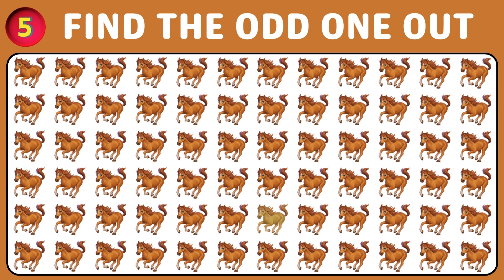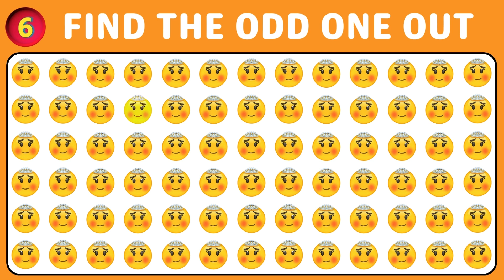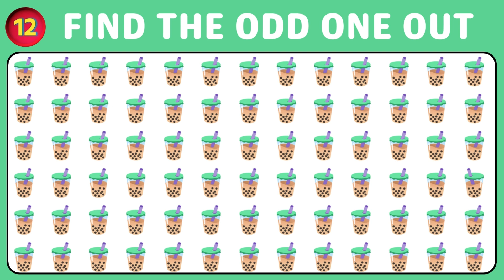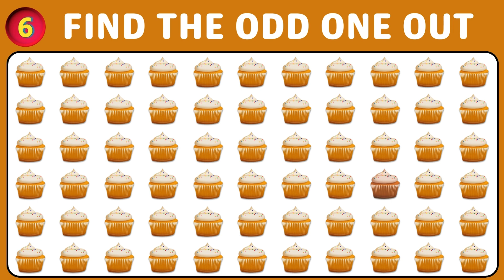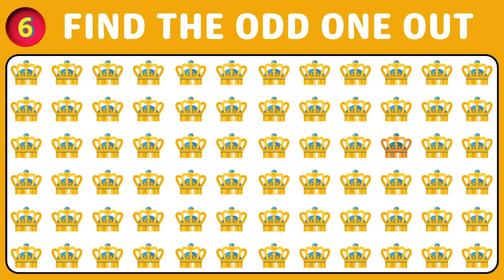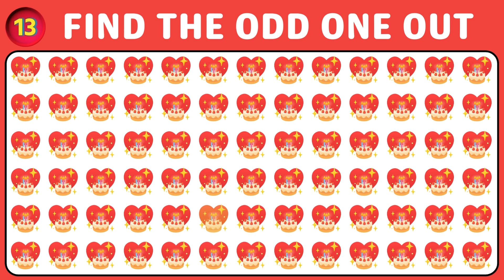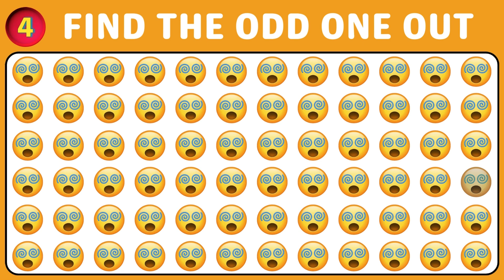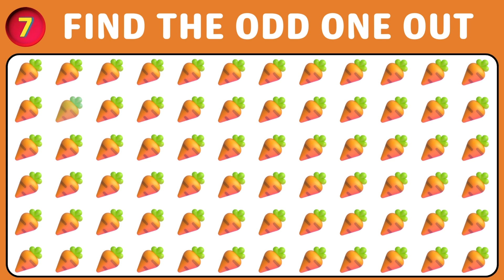How Good are your Eyes? Find THE ODD One Out | Emoji Quiz | Spot the Difference Emoji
Find THE ODD One Out 🧩🔍 Easy, Medium, Hard  Emoji Quiz  Spot the Difference Emoji you find the odd character out before the time is up?
You have 15 seconds for each set of emojis to test your brain and your eyes search for the one object that is different from the rest in the set.

How many odd emojis can you find in this Puzzle? Good Luck and don't forget to post a comment about your score!

emoji quiz
emoji challenge
emoji
emoji game
emoji test
find the difference
emoji challenge
spot the difference
emoji game
fun quizzes
games
quiz time
fun time
kids quiz
quiz puzzle game
puzzle hut
brain busters
odd emoji out
emoji gaming